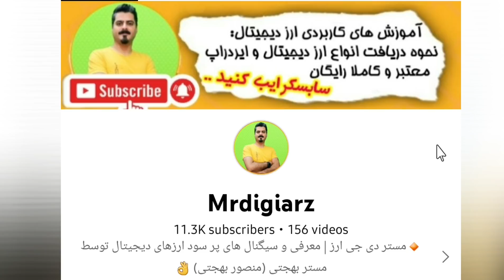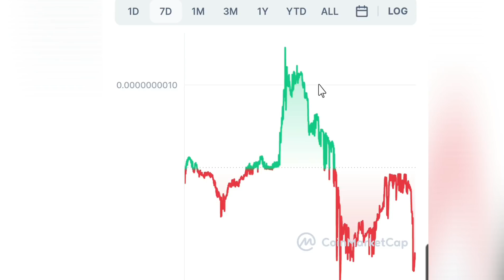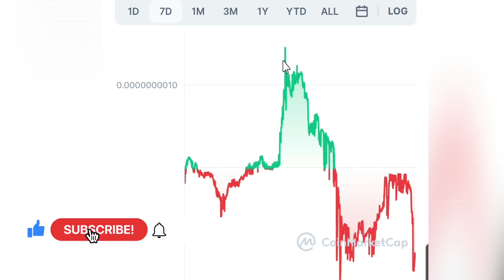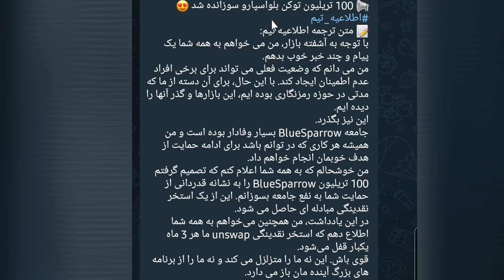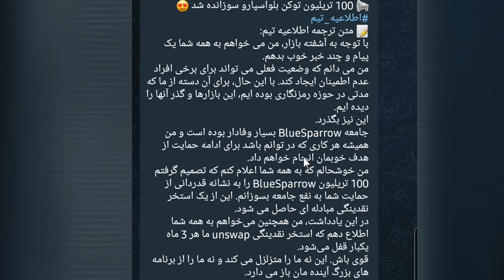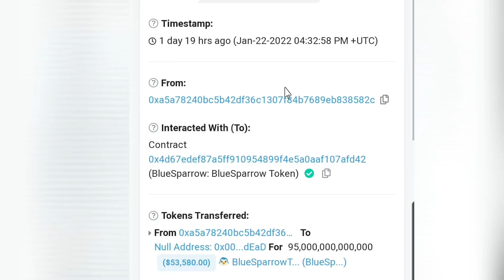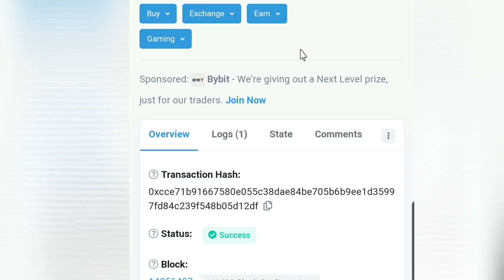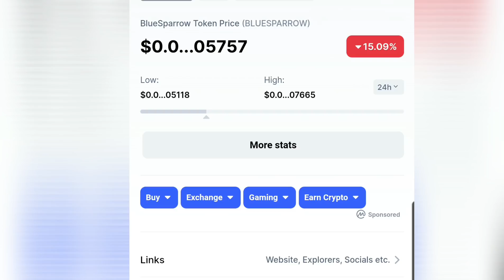طوفان این توکن در بازار خونی !!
توکن بلواسپارو در این روز ها که بازار ارزهای دیجیتال به شدت قرمز است به خوبی داره عمل میکنه و راه خودشو داره طی میکنه
امروز هم میخوام تو این ویدیو یک خبر مثبت دیگه درباره این توکن محبوب بهتون بدم تا خیالتون از بابت این توکن راحت بشه پس حتما این ویدیو رو کامل ببینید ❤
آیا بلو اسپارو اسکمه؟
معرفی کامل توکن بلو اسپارو
اخبار جدید توکن بلو اسپارو
آموزش خرید بلو اسپارو در ایران